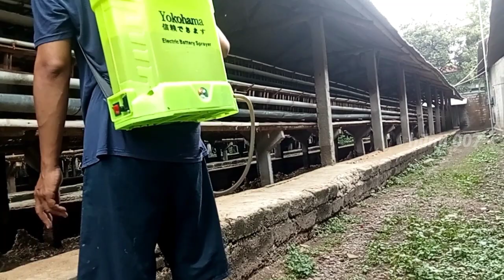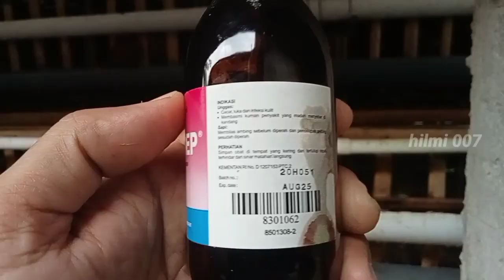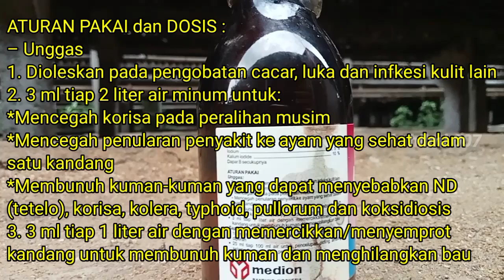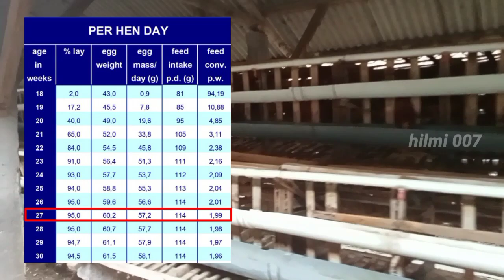MEMELIHARA AYAM PETELUR DARI DOC SAMPAI PRODUKSI UMUR 189 HARI